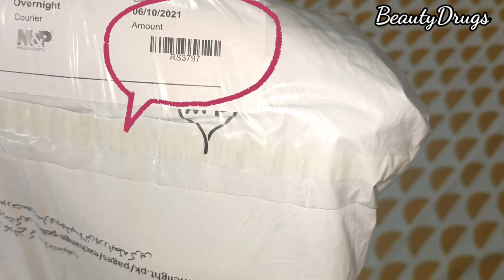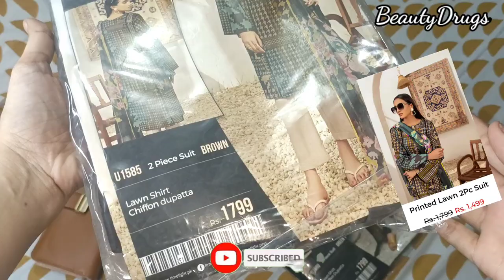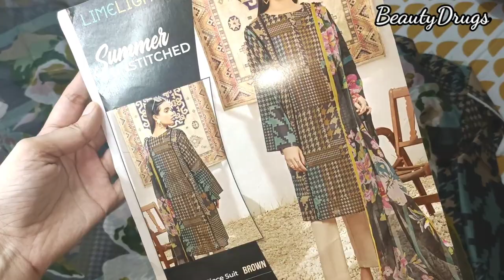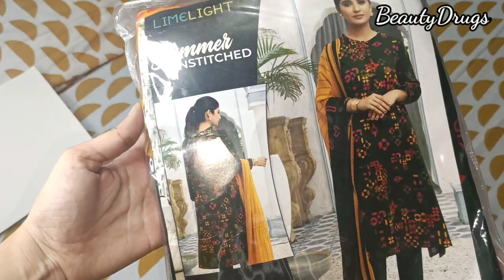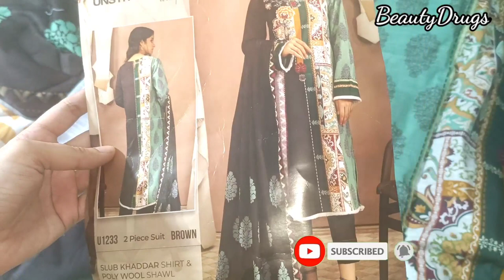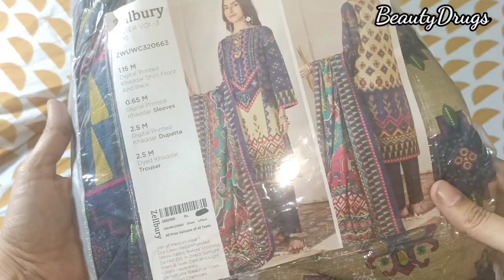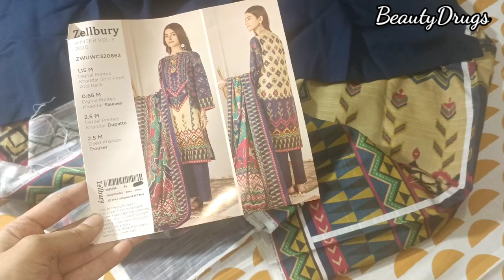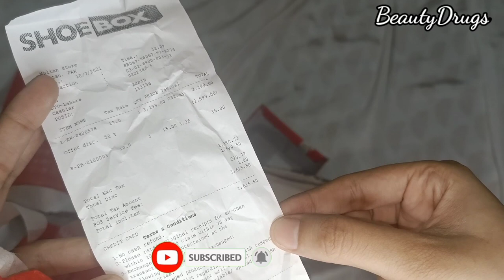End of Season Sale Shopping Haul ~ Limelight, Zellbury, Shoe Box & Bata